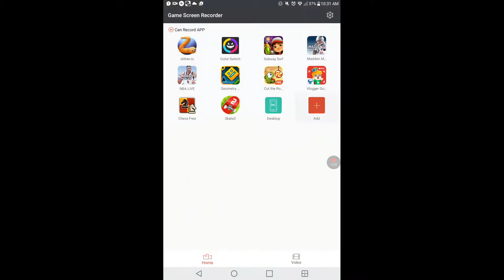Kill it at ball